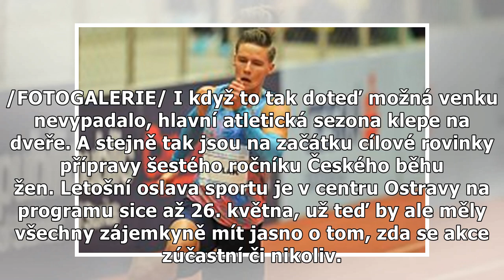Atletika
Splnil si sen, ale v jeho pokračování mu brání zranění. Mílař Filip Sasínek zažil premiéru na prestižním atletickém mítinku Diamantové ligy před dvěma...